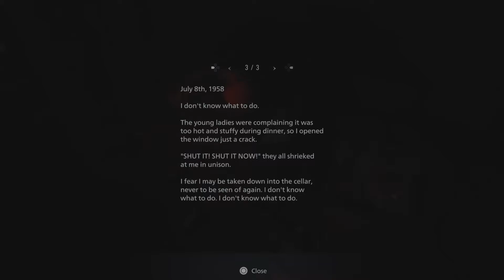I WANNA GET BIT | RESIDENT EVIL VILLAGE PS5 Walkthrough Gameplay | Part 3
Resident Evil Village PS5 walkthrough gameplay part 3.

Welcome to part 3! In this episode I bowl about Dimitrescu Castle looking for some lil' trickets and I have a scuffle with a Dimitrescu Daughter.